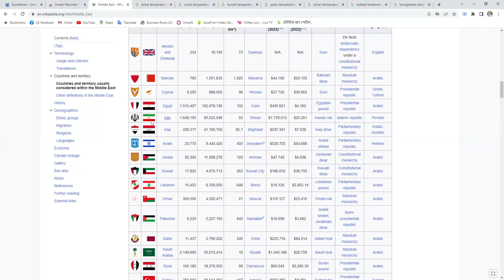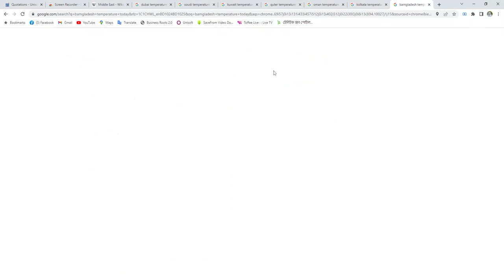Dubai 24 +Today BD 41 - temperature Middle East VS Kolkata & Bangladesh 16 april 2023.